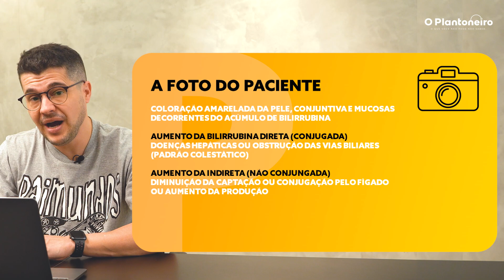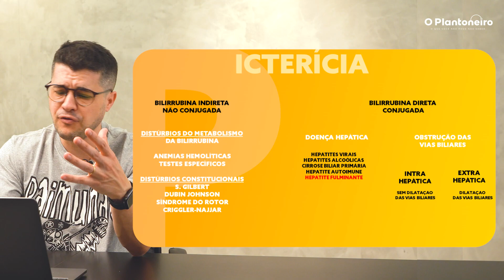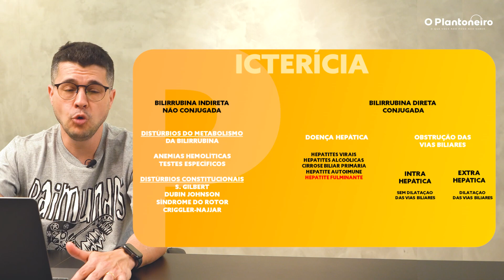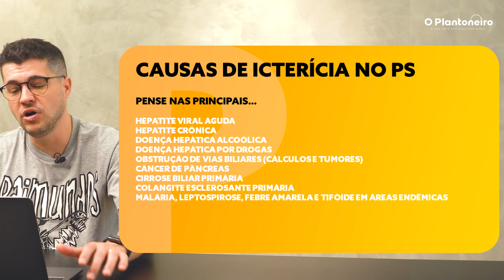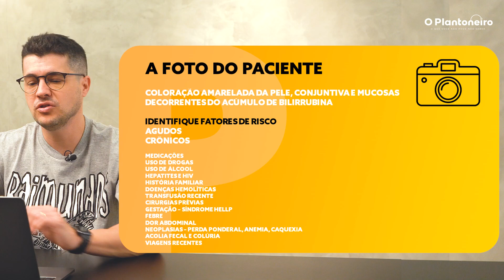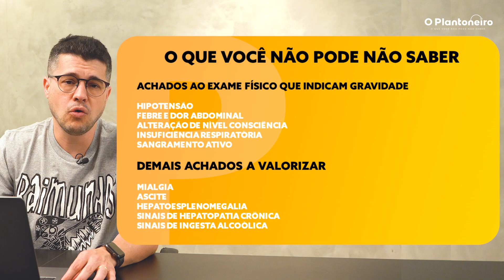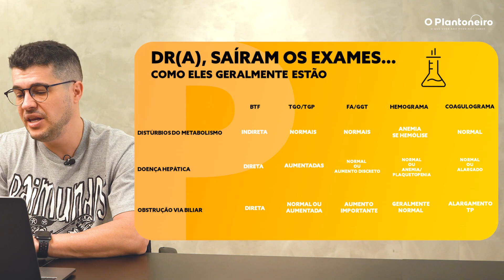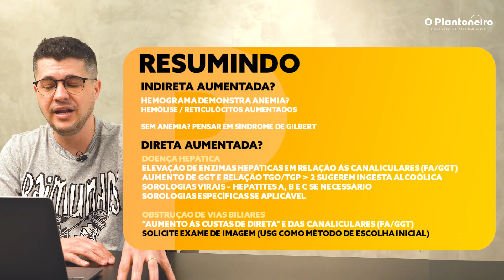Icterícia no PS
Saiba que é comum o paciente chegar todo amarelado, Plantoneiro!
Entenda a foto do paciente e diferencie o aumento da bilirrubina.
Vamos para a aula. Deixe as dúvidas nos comentários!

Siga a gente no Instagram: @oplantoneiro